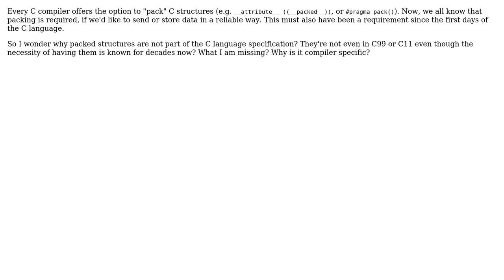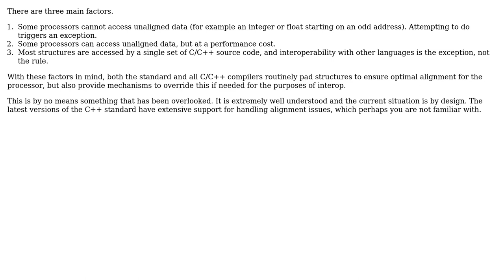Software Engineering: Why are packed structures not part of the C language? (3 Solutions!!)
Software Engineering: Why are packed structures not part of the C language?

With thanks & praise to God, and with thanks to the many people who have made this project possible! | Content (except music & images) licensed under CC BY-SA | Music | Images & others | With thanks to user soru user grasbueschel user Frans Bouma user david.pfx and the Stack Exchange Network Trademarks are property of their respective owners. You are responsible for your own actions.